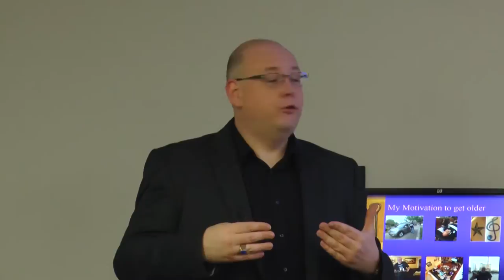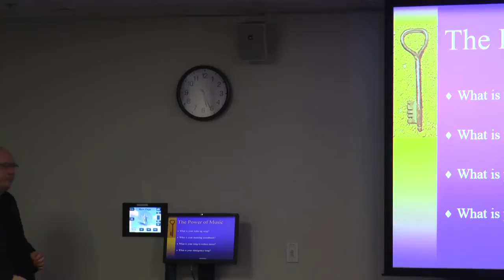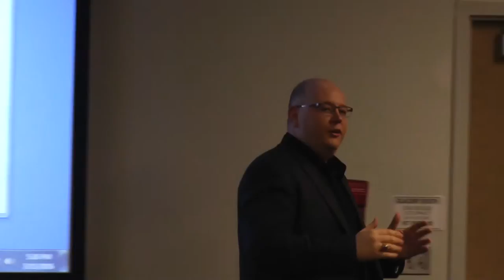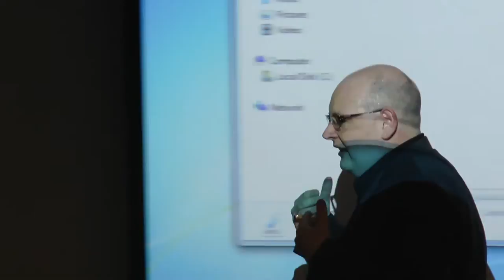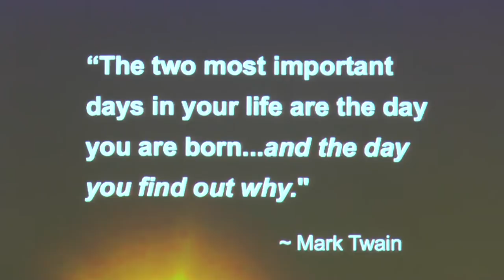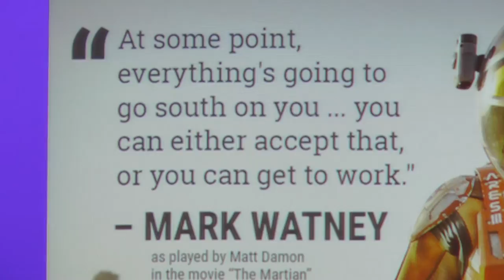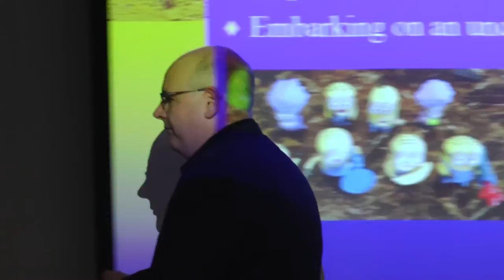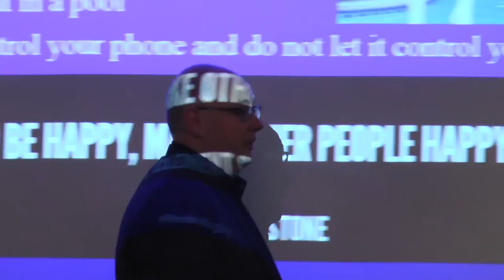Footage for Paul Brodie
This footage is for BrodieEDU use ONLY. Give credit to Tabitha Nessel when using any of the footage.